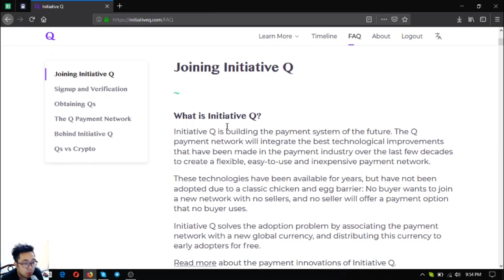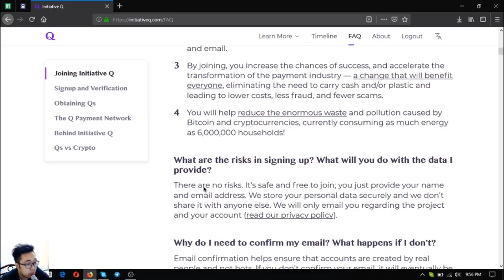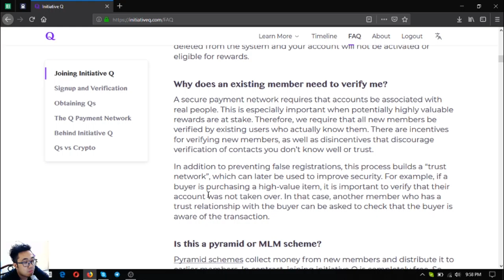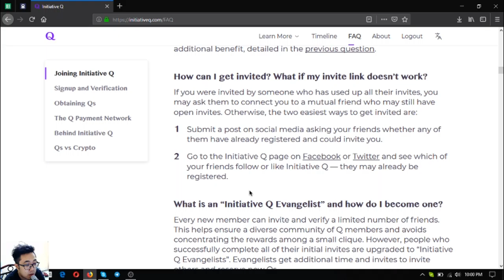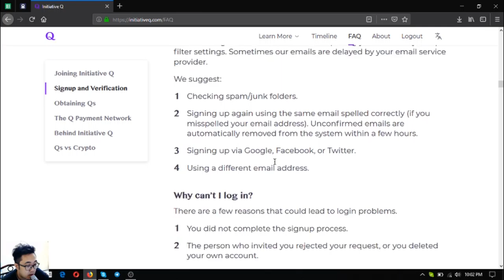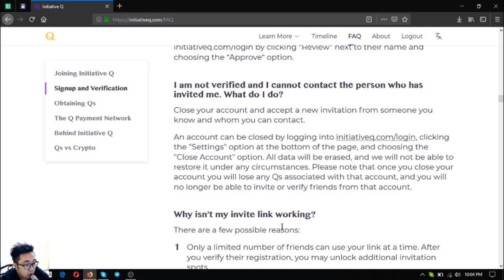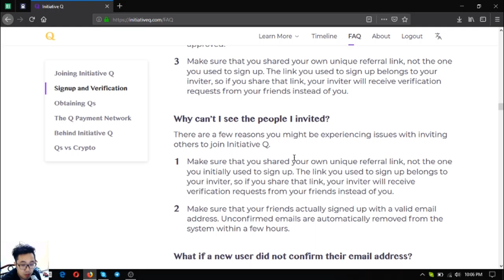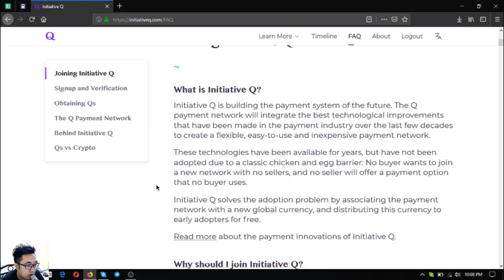Why Join Initiative Q and its Signup and Verification!